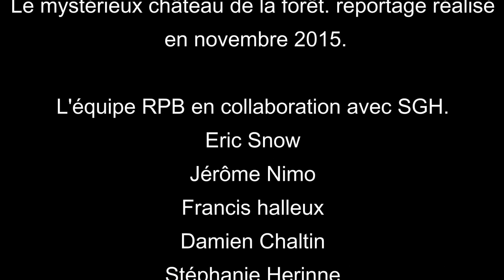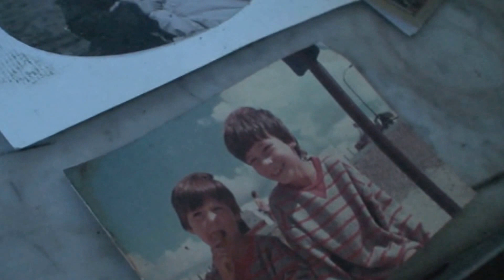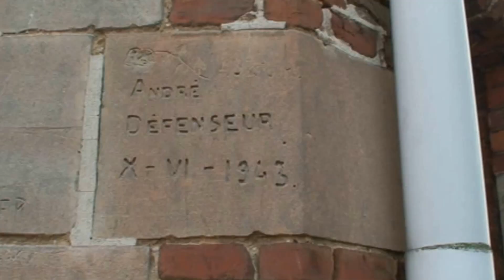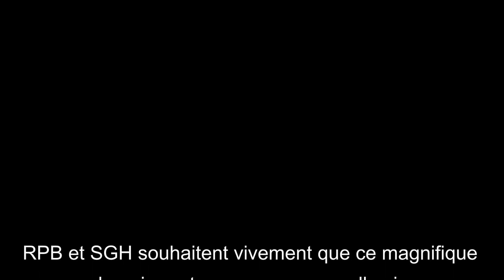Mystérieux château de la forêt 2015 suite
La découverte de l'intérieur de ce magnifique château a enfin pu être réalisé. Notre équipe Jérôme, Damien, Stéphanie avec le soutien de Francis nous ont permis de réaliser ce reportage en toute légalité. le château était ouvert pour la vente prochaine. On découvrira l'état de délabrement des étages ainsi que le vandalisme. Souhaitons une bonne issue de la vente pour qu'il ne finisse pas comme Noisy.